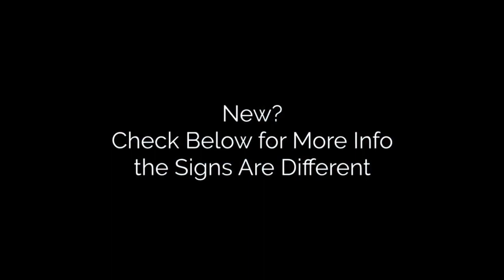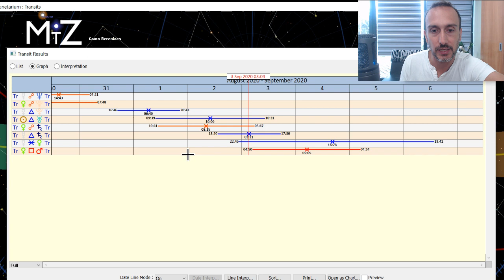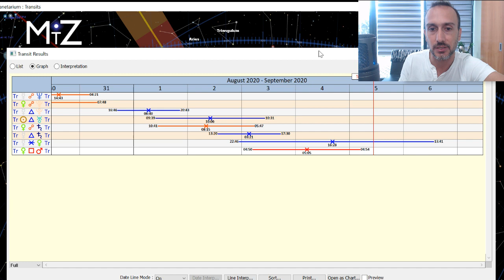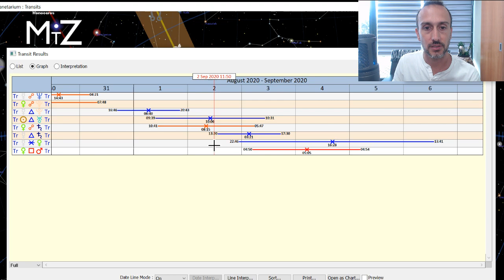Weekly Horoscope August 31st to September 6th 2020 - True Sidereal Astrology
The weekly horoscope for August 31st, 2020 has the Full Moon in Aquarius mid-week. This is a great week for doing a status check and starting to implement new perspectives. Mercury and Venus change sign mid-week suggesting shifts to our thoughts and values. Venus square Mars Thursday  emphasizes the importance of balancing directness and tactfulness in our everyday relations with others.